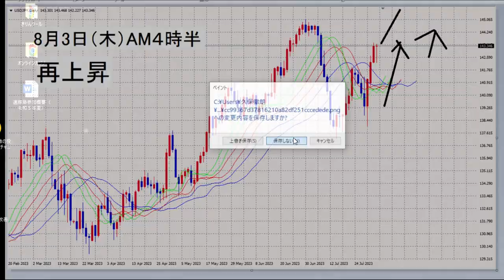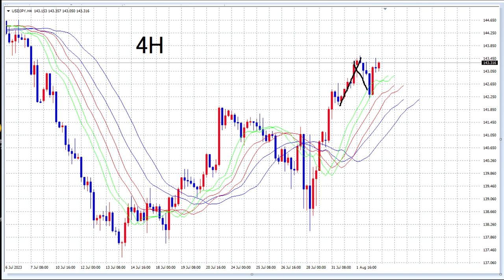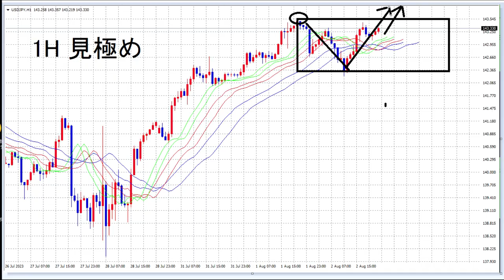【FX】再上昇するかも？を見極める。